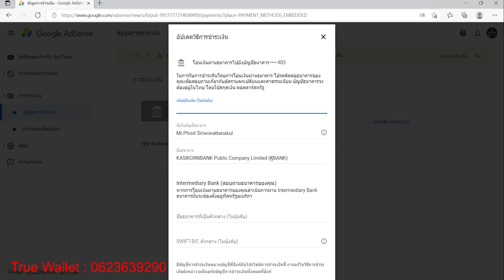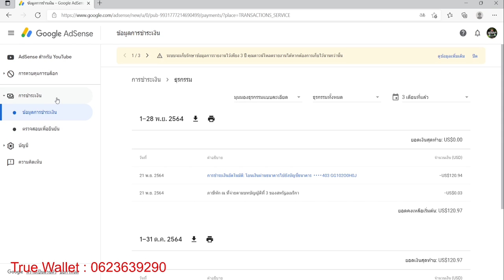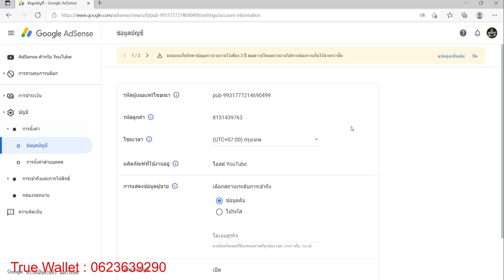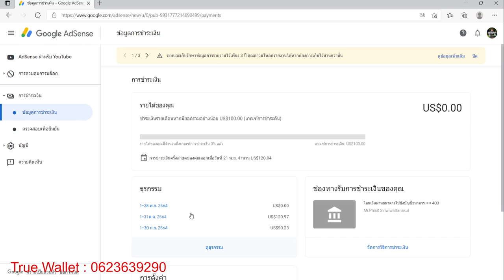Youtube Google Adsense เชื่อม kplus เงินเข้าบัญชีภายในกี่วัน, ทำยูทูปได้เงินเท่าไร 2021